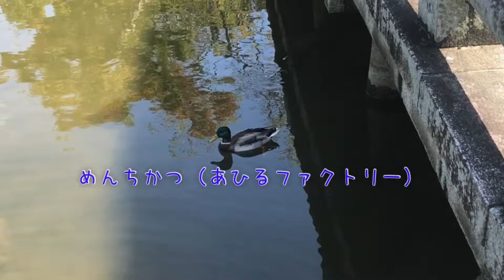さよーならまたいつか！（米津玄師）弾き語り/めんちかつ（あひるファクトリー）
ksdd 060
米津玄師（『虎に翼』（2024）の主題歌より）のカバーです。

録音録画同時の1発勝負、クリックなし、修正なし、歌詞間違えても許してにゃん(^^;;

MUSIC VIDEO Director : めんちかつ（あひるファクトリー）

レコーディングメンバー

めんちかつ：Vocal、E.Guitar

VIDEO出演

めんちかつ

使用機材：マランツプロ MPM-1000（コンデンサマイク）、Logic pro（daw） 、SSL2（オーディオインターフェイス）、Roland Micro Cube（アンプ）、LumaFusion（動画編集）

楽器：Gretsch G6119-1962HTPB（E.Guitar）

Setting：JC Clean/Gain6.5/Volume3.8/Tone6/Chorus9/Delay10（アンプ）、Center Pickup/Front Master Tone（E.Guitar）